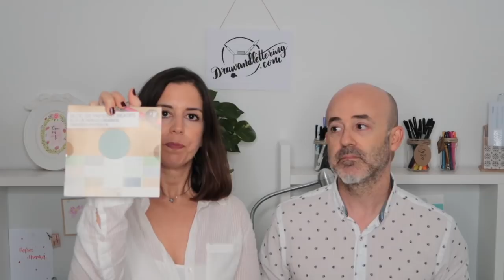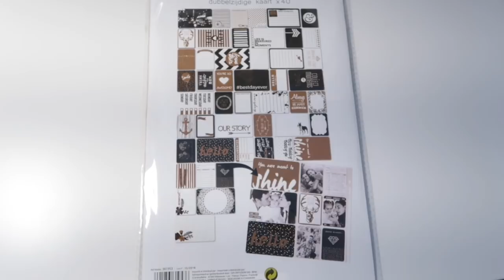Compras de papelería Octubre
En este vídeo os enseñamos las últimas compras de papelería de varias tiendas. En el blog tenéis toda la info de los productos:

Equipo de grabación:
- Aro de luz